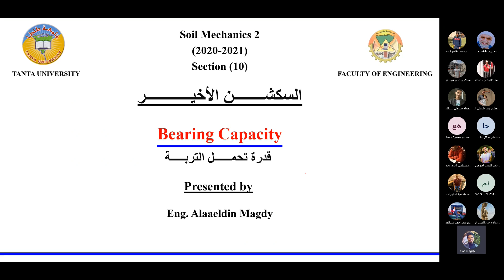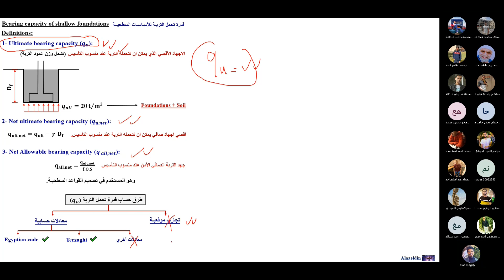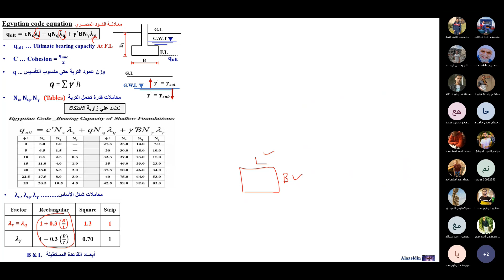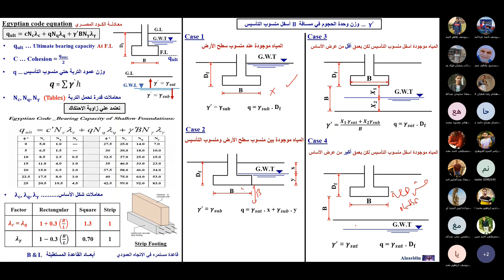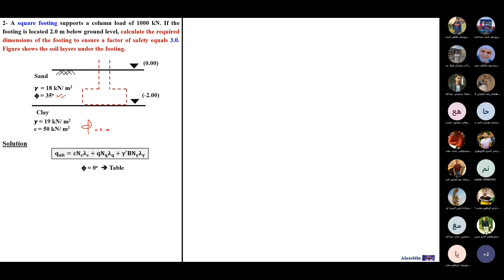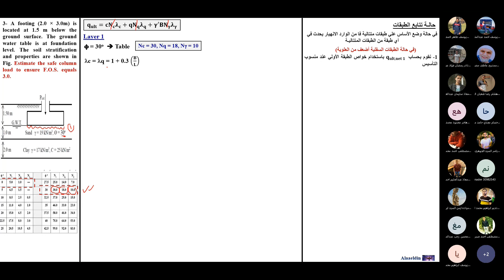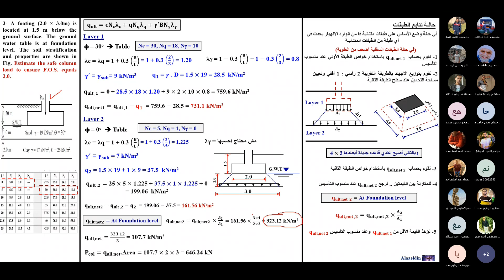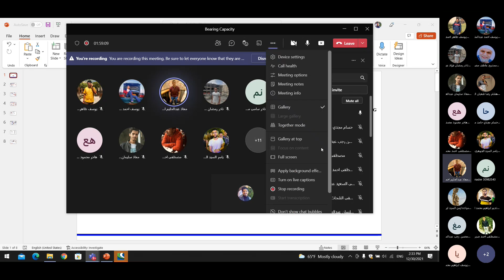Bearing Capacity قدرة تحمل التربــة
Introduction
Egyptian Code Equation / Layered Soil / Terzaghi Eguation
لتحميل ملف الشرح